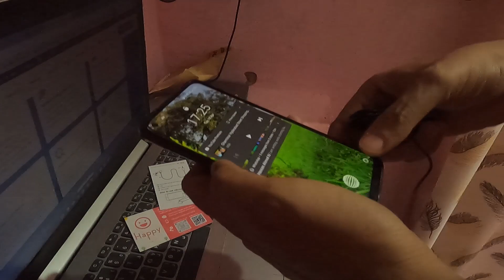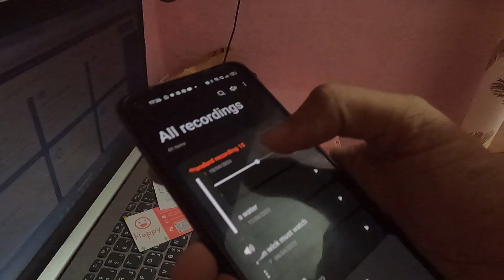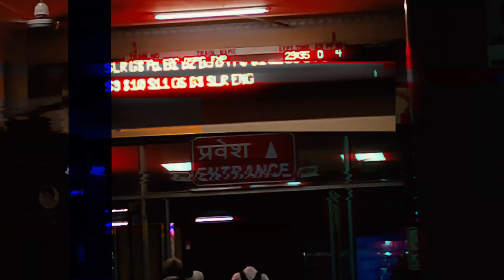Night at The Chandigarh Railway Staion😱 | Its Faiz Vlog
🎵 Wave in the Atmosphere - Dan Lebowitz

• Ulanzi MT-11
• Mic Maono AU-400
• GoPro Hero 9 Black